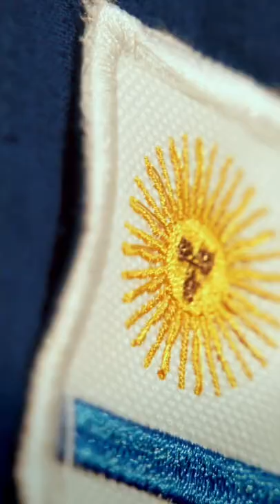El Albion Football Club es un club de fútbol uruguayo 🔴🔵🇺🇾